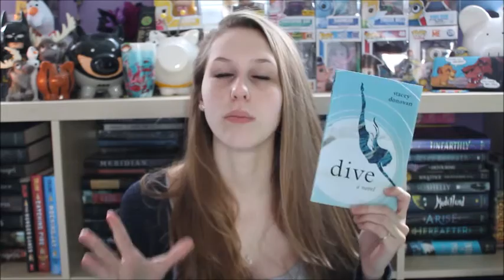GIVEAWAY (CLOSED) and Dive by Stacey Donovan Spoiler Free Review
Hey everyone! Stacey was kind enough to give me an extra copy of Dive to giveaway to all you beautiful little lemon drops!! I'm not going to be answering any comments so that my comments don't get mixed up with the results when I pick a random winner! :)

The Rules:
2. Be over 18 or have parent/guardian permission as you will have to give me your address!

Good luck everyone!!! I'll be choosing a winner on Feb. 26th 2016!